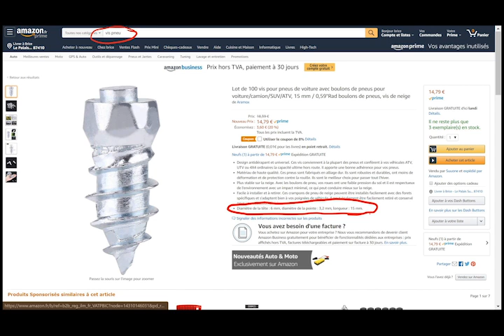Tuto pour crampon neige pour échasses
Crampon neige pour échasses.